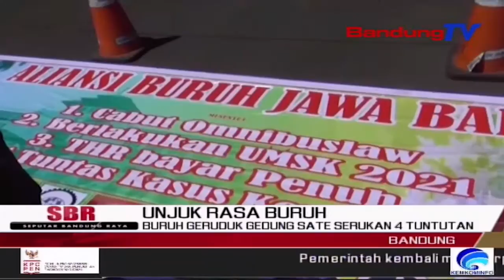Buruh Geruduk Gedung Sate Serukan 4 Tuntutan | SBR | BANDUNGTV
SBR | BANDUNGTV | HANY SHANDRA | Ratusan Buruh Dari Berbagai Organisasi Menggeruduk Gedung Sate Bandung, Rabu Siang. Para Buruh Tersebut Menuntut Empat Hal, Diantaranya Penghapusan UndangUndang Nomor Sebelas Tahun 2020, Pemberian Tunjangan Hari Raya Secara Penuh Tanpa Dicicil, Usut Tuntas Kasus Korupsi Bpjs, Dan Disegerakannya Penetapan UMSK.